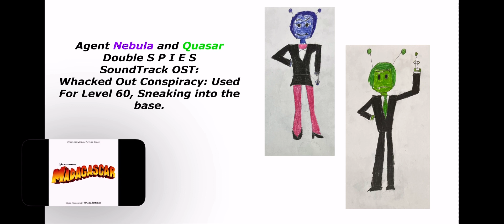Agent Nebula and Agent Quasar Double Spies OST: Sneaking into the base.